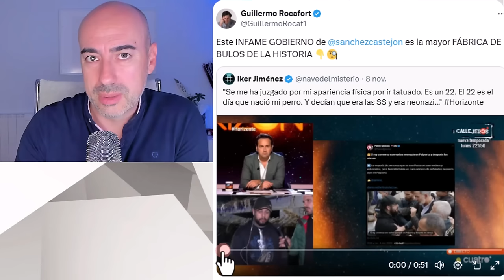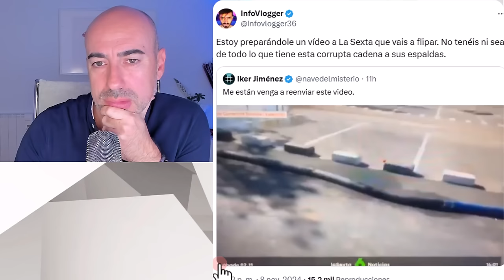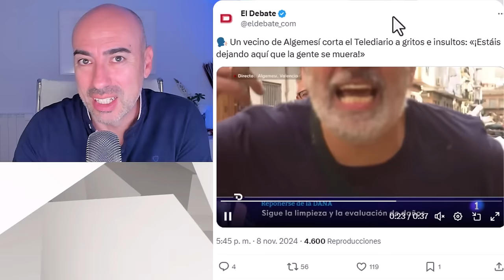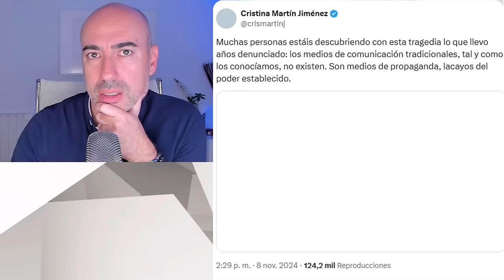📛 RTVE LA SEXTA Y EL DIARIO.ES RECLAMAN MONOPOLIO DE DESINFORMACIÓN SOBRE DANA EN VALENCIA